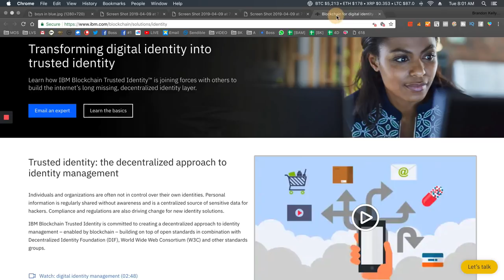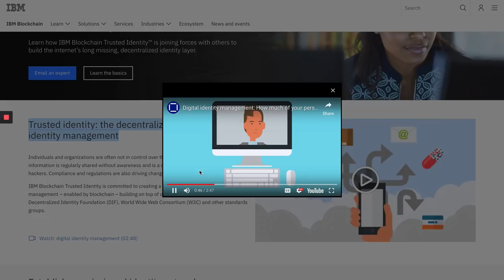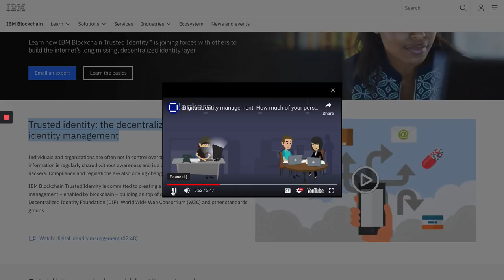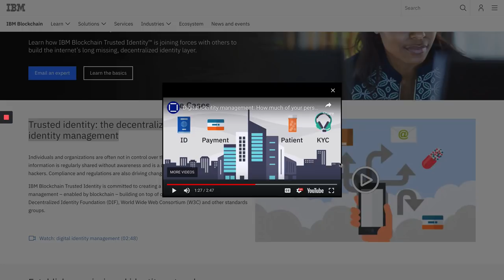BTC USD $5200 🔥Free Bitcoin Price Prediction Analysis | BK Crypto Trading News Today Live HD 2019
Coinbase partners with Paypal to allow automatic transfers and XLM wants to pay you $25 to verify your identity on the blockchain. Meanwhile, IBM is the new self proclaimed expert in digital security and wants to combine your medical, finance, travel, and digital identity together on their new blockchain ID system. Is there something wrong with this picture? This is a PUBLIC SERVICE ANNOUNCEMENT! Do Not Trust the Boys In Blue!!!

BK

ETH: 0x360b19D733Fba1008Fc313e7A994346E4C1339B2
BTC: 1M5S7buN1UhprWwRz7tzcMaktu78WadQVc